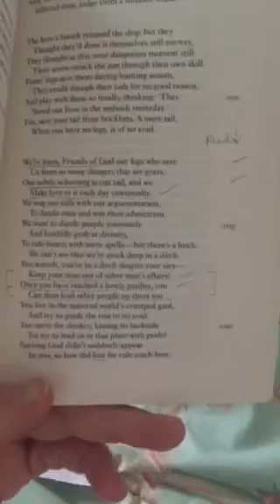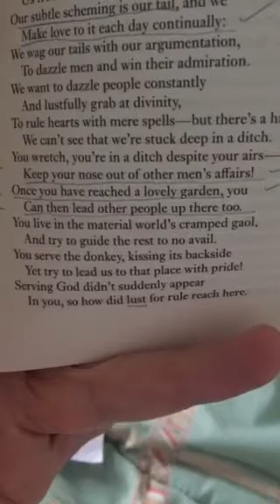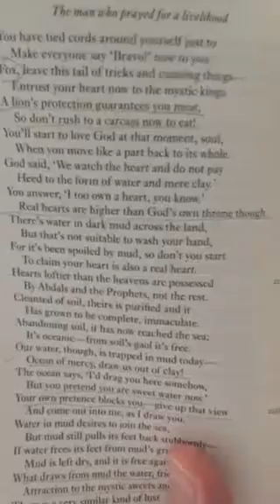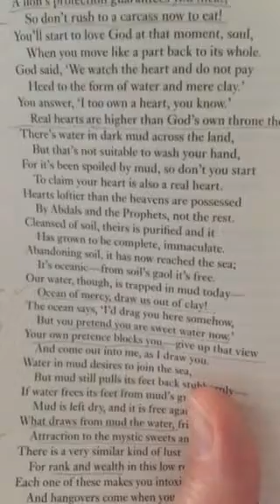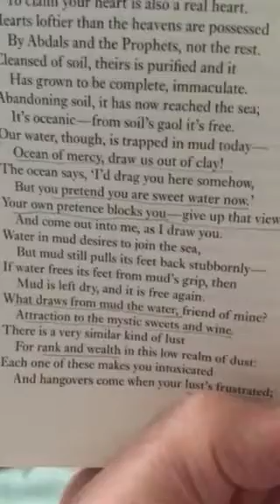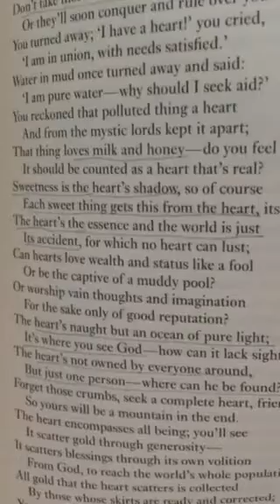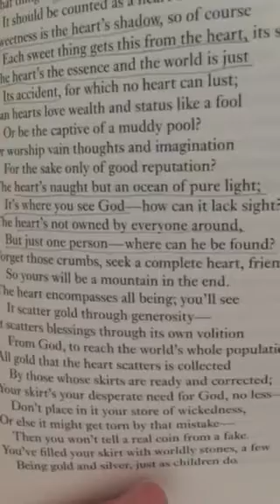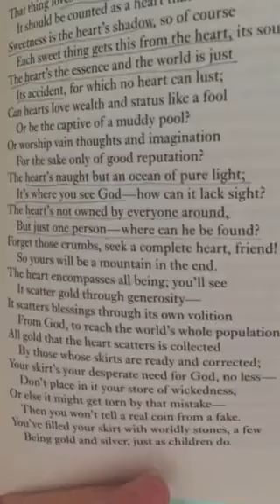Poetry Reading The Masnavi Rumi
The Masnavi By Rumi Translated by Jawid Mojaddedi Book Three page 137 line 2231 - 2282 poetry reading rhyming rumi the masnawi sufi mystic poetry